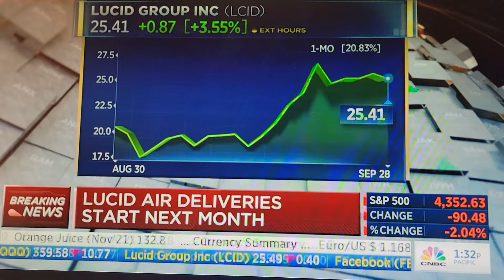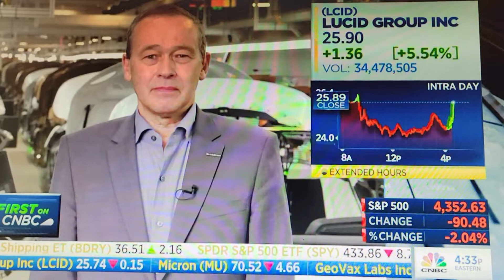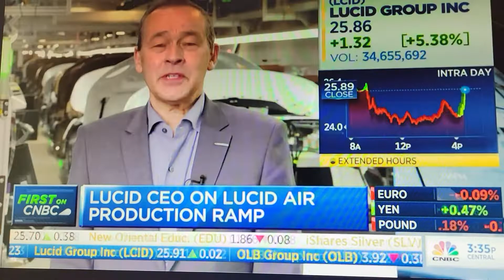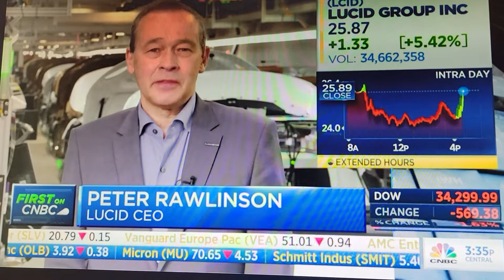Lucid starts production today. Over 13k reservations. On CNBC!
Peter Rawlinson on CNBC!  LUCID starts production!  13,000 reservations.